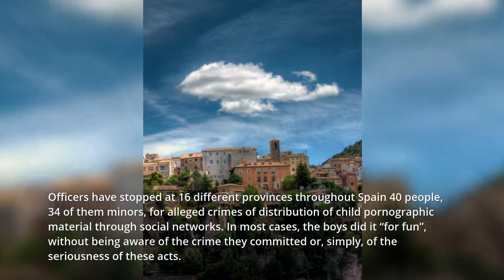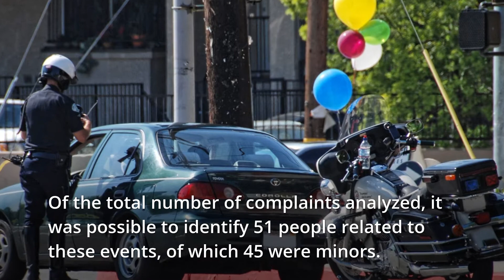Police operation against 45 children and 6 adults who shared child porn on networks “for fun”